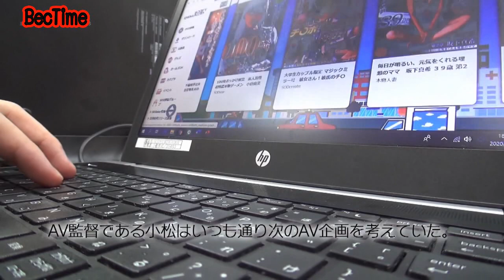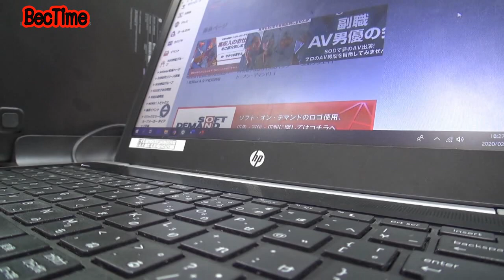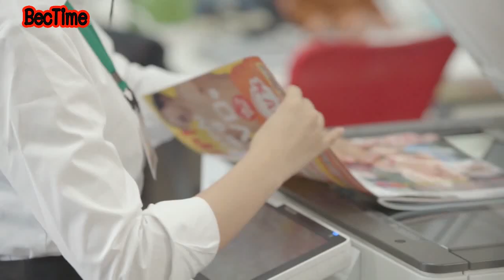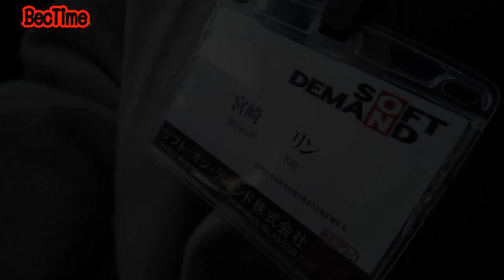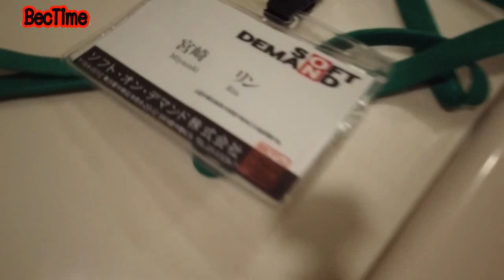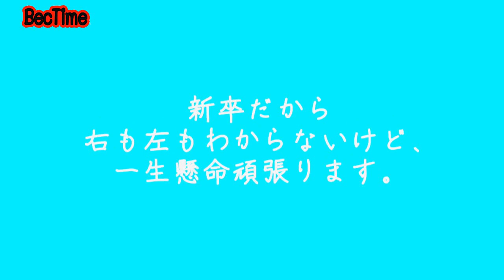ริน มิยาซากิRin MiyazakiAV出演（デビュー） 南国から来たハーフの子 SOD女子社員 新卒入社1年目 宮崎リン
การแสดงเปิดตัวของริน(ลูกครึ่งไทย-ญี่ปุ่น) กับค่ายหนังSOD เรื่องราวจะเป็นยังไง ไปชมกัน